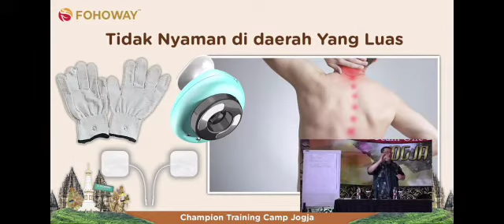PMD, terapi dari Rusia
oleh Dr Teddy